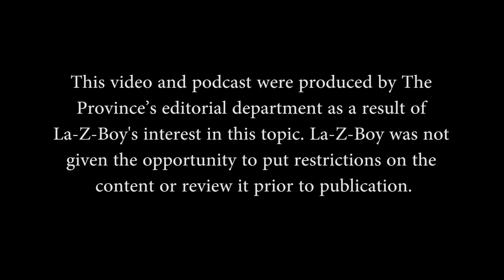Battle of the birds in Seattle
Atlanta Falcons fly into Seattle for a Sunday game with the Seahawks and The Greek, Mike Raptis, working solo this week, says take the Falcons.